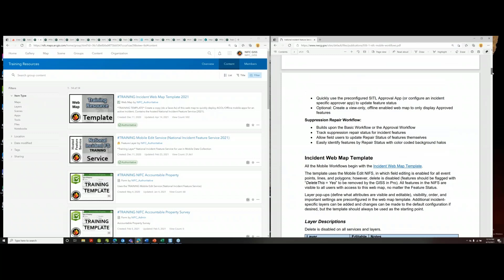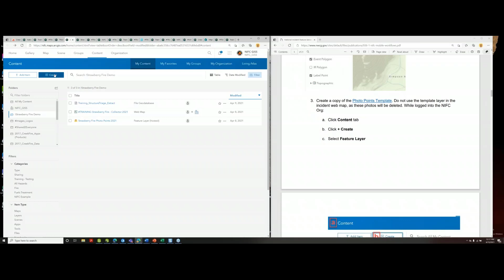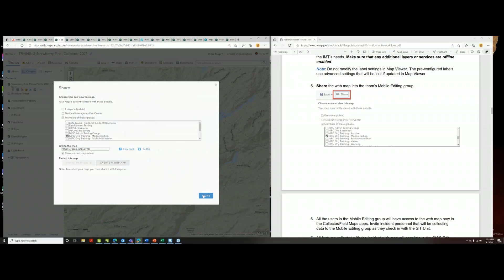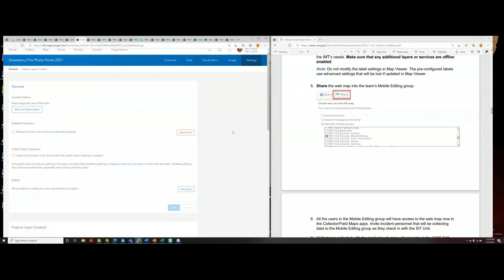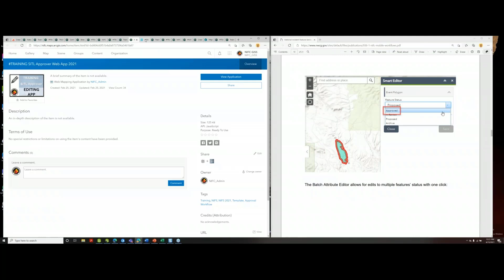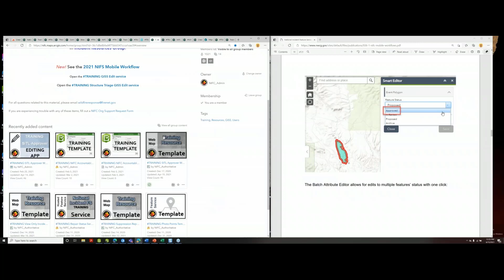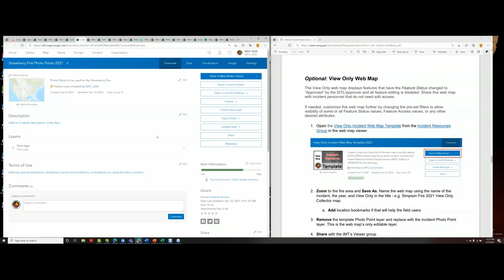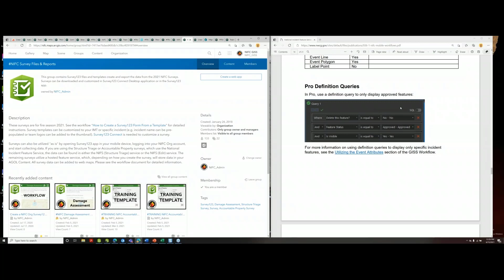Create and Share Webmaps - Basic and Approval Workflows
This video is part of the GISS Workflow – Data Preparation section.

This video will get into deploying template web maps for the Basic and Approval mobile data collection workflows.